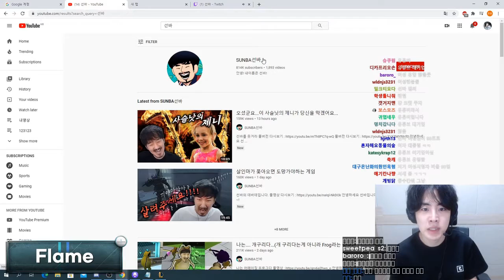EARTHQUAKE SHAKES MICHAEL's STREAM | Daily LOL Highlights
=== CLIP SUBMISSION ===

Every day, Gloomshot: League of Legends:
- And compiles these highlight vids into convenient playlists for max League of Legends viewing entertainment!

NOTE: If you are a League of Legends content creator and don't want your videos to be promoted on Gloomshot, just shoot me a message (email (joseph[at]gloomshot[dot]com) is fastest) and I'll update the algorithm to blacklist your stream.

=== LEAGUE OF LEGENDS HIGHLIGHT CLIP SOURCES ===

Content creators are the lifeblood of the League of Legends community, so if this video introduced you to a streamer you like, make sure to support them by viewing their channel and SUBSCRIBING so you can see the action live at the source.

Source streams for today's compilation video:

[00:00] Leagueoflegends Highlight #1: "2017 t1" streamed by loltyler1 clipped by brad_quackson2

[00:27] Leagueoflegends Highlight #2: "Earthquake shakes Michael's stream" streamed by michaelreeves clipped by cfamtv

[00:56] Leagueoflegends Highlight #3: "Riot created the LA earthquake" streamed by sykkuno clipped by mikanoke

[01:31] Leagueoflegends Highlight #4: "IRL Earthquake" streamed by pokimane clipped by yessorre

[02:09] Leagueoflegends Highlight #5: " " streamed by flamekr clipped by malths

[02:49] Leagueoflegends Highlight #6: "penta" streamed by eumasters clipped by thatlatvianguy

[03:31] Leagueoflegends Highlight #7: "T1 DEFORMED" streamed by loltyler1 clipped by qloak_0

[04:02] Leagueoflegends Highlight #8:  streamed by sykkuno clipped by mikanoke

[04:35] Leagueoflegends Highlight #9: "Pokimane admits to practing the ways of the WideHardo life early on" streamed by pokimane clipped by dreamer_n_memer

[05:34] Leagueoflegends Highlight #10: "??" streamed by flamekr clipped by rarazh2345

[06:23] Leagueoflegends Highlight #11: "SMURF" streamed by tsm_brokenblade clipped by eric12348

[06:58] Leagueoflegends Highlight #12: "" streamed by flamekr clipped by kdh003457

[07:25] Leagueoflegends Highlight #13: "NA Lee" streamed by midbeast clipped by valasca

[07:36] Leagueoflegends Highlight #14: "Nice E riot" streamed by elite500 clipped by tarbi

[08:04] Leagueoflegends Highlight #15: "" streamed by flamekr clipped by uctb

[08:46] Leagueoflegends Highlight #16: "bullies getting what they desrve" streamed by sogeking clipped by None

[09:21] Leagueoflegends Highlight #17: ""I'm coming in hot :) "" streamed by Penguin in Space clipped by None

[09:31] Leagueoflegends Highlight #18: "Shaco insane 2v1 Outplay" streamed by DeLgo clipped by None

[10:19] Leagueoflegends Highlight #19: "Just trynda things ig" streamed by Lcfer9548 clipped by None

[10:48] Leagueoflegends Highlight #20: "youre welcome" streamed by zantona clipped by None

[11:04] Leagueoflegends Highlight #21: ". are they doing it in the bush?" streamed by zantona clipped by None

[11:17] Leagueoflegends Highlight #22: "NEHMEN WIR DAS?" streamed by toggo clipped by None

[11:40] Leagueoflegends Highlight #23: "he died to chickens" streamed by zantona clipped by None

=== FEATURED LEAGUE OF LEGENDS STREAMER ===

today's most popular highlight comes from loltyler1.